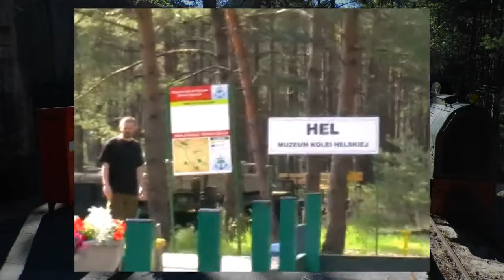Muzeum Kolei Helskich, wąskotorówka [Dominik w Helu - daily letterbox, odc.10]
Rejon Umocniony Hel był wewnętrznie skomunikowany kolejką 600 mm.W szczytowym okresie sieć sięgająca Juraty osiągnęła długość 37 km. Dziś pozostało 18 km, z czego 16,5 km znajduje się w dyspozycji Wojska Polskiego, a 1,5 km to Muzeum Kolei Helskich. W 2011 r. gościła tu Kolejwizja, ale muzeum jeszcze nie było. Zapraszam zatem na przejażdżkę wojskową koleją wąskotorową do Muzeum Kolei Helskich, dynamicznie rozwijającej się placówki wystawienniczej z bogatą ekspozycją plenerową i jeszcze większym potencjałem rozwojowym.
Muzeum Kolei Helskich jest częścią Muzeum Obrony Wybrzeża. Zdjęcia realizowane było 2 lipca 2015 r.